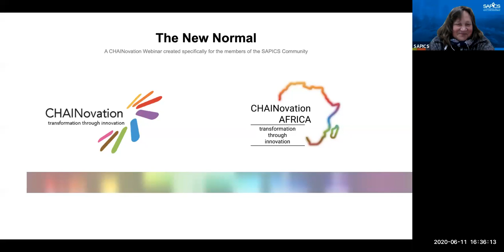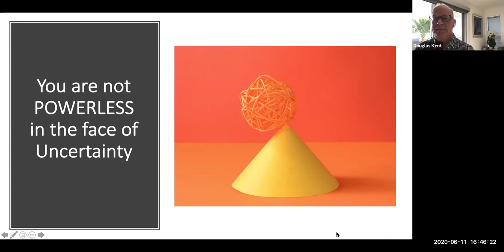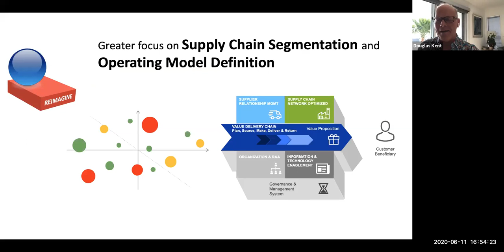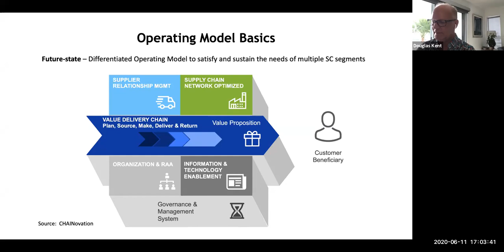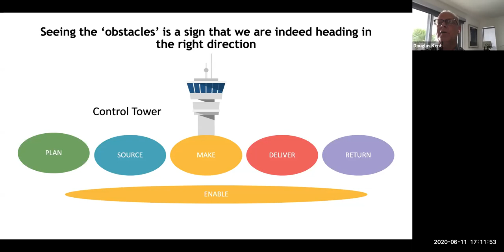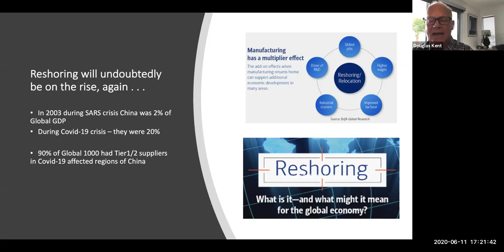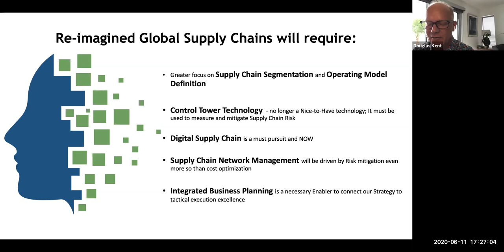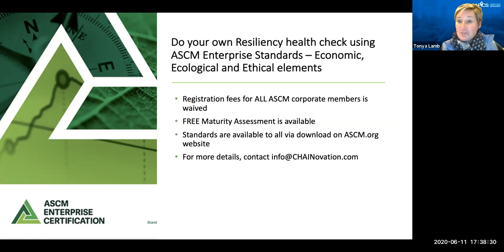Free webinar with Douglas Kent - Supply Chain: The New Normal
It seems quite unfair to respond to the question: “What’s the New Normal?” when we hadn’t quite tackled the ‘old normal’ yet!

Our discussion will focus on their elevated relevance of supply chain in managing risk and business continuity beyond the pandemic experience!